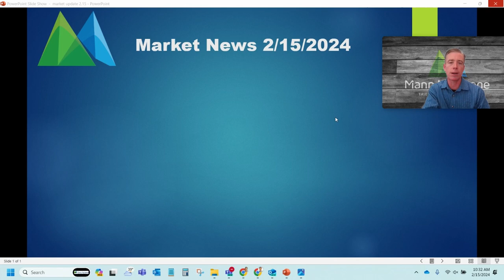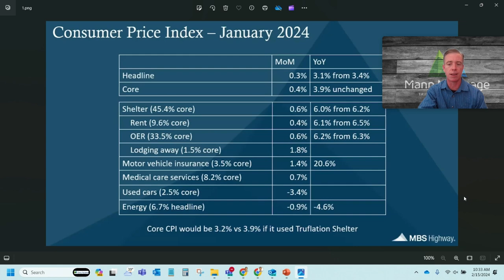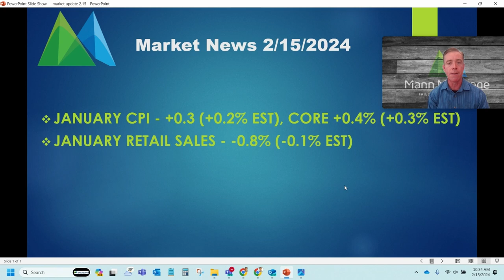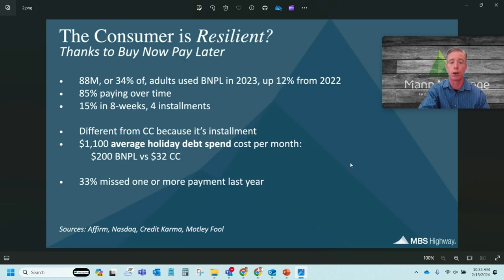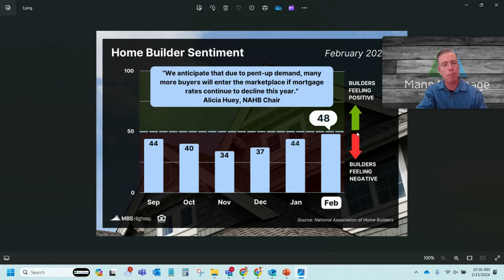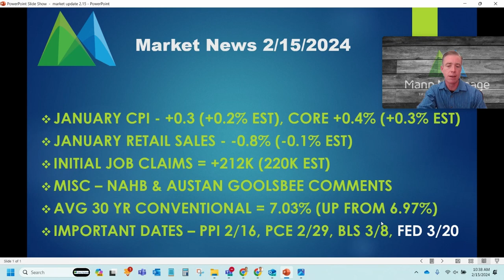Retail Sales Drop - Have Americans Finally Run out of Credit? - Market Update 02.15.2024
January inflation came in higher than expected this week, which led to some negative movement in mortgage rates as it gives the Fed more reason to delay cutting rates. However we did see some major weakness in retail sales, which could be the first crack in the American consumer that has been propping up the economy.

Patrick Jackson
Loan Officer
NMLS# 1998135
Mann Mortgage LLC
Licensed in Oregon and California
I am a customer-service-oriented loan officer who helps homeowners and potential homeowners in Oregon and California. If you are looking for a lender with patience, perseverance, and a passion for helping people, you’ve just found him!

I chose the mortgage industry as a career path because it allows me to use the skills I acquired working in property management. It also gives me a chance to spend time with my family and help clients make their housing related dreams come true.

Patrick Jackson
Mann Mortgage

Loan Officer at Mann Mortgage Licensed (NMLS # 1998135) and serving Oregon and California.